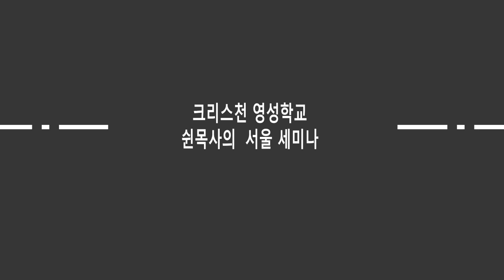어떻게 폭주기관차처럼 기도할 것인가? _ 2024년 2월 27일 서울 세미나